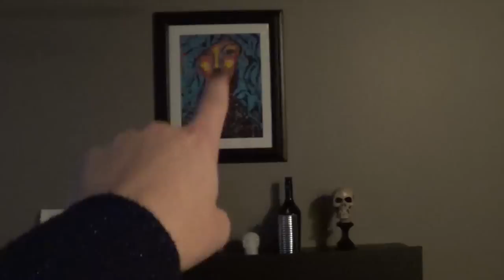VLOGCEMBER 14 - CADEAUX DE NOËL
Lundi 14 décembre 2015. Petite journée de magasinage dans l'ambiance de Noël. J'emballe mes cadeaux avec Michael Bublé et Billie! (Qui ne m'aide pas vraiment, mais bon. Elle est cute! On lui pardonne) As-tu terminé de magasiner tes cadeaux de Noël? =D Pour une fois, je ne suis pas dernière minute! Je suis fière de moi!

Emma
CP 114 Repentigny, Québec
J6A 5H7
Canada

Ma chaîne youtube principale : Emma Bossé